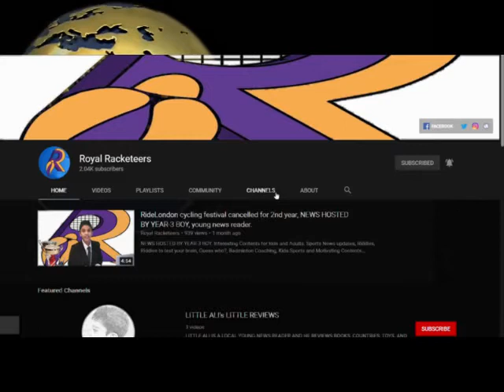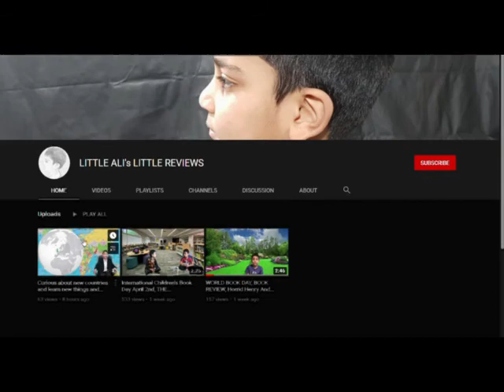Euro 2020 final Italy win, The 2021 Copa América, Cycling news. WEEKLY SPORTS NEWS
Local, National and International sports news.
Berkshire, Buckinghamshire, London.
          Interesting Contents for kids and Adults.
            Riddles to test your brain, Guess who?,

You can raise FREE donations for ROYAL RACKETEERS Badminton Club EVERY time you shop